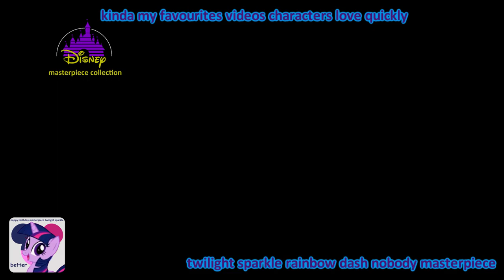Logos Random Has A Sparta High Speed Madness Remix (V65)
3 tahun yang lalu Made in. 4 Jul 2021

66 Next Video: BlueJay The Epic Youtuber HD

67 Next Video: GTRBFDIP 2024

68 Next Video: Nobody

69 Next Video: LuigiFan

70 Next Video: Nobody

71 Next Video: Nobody

72 Next Video: Nobody

73 Next Video: PSS Studios

74 Next Video: DavidLogoEditior

75 Next Video: TheKlaskySpartan

76 Next Video: Ivans Universe

77 Next Video: Kolya75MediaTUM [The Ukrainian Mate]

78 Next Video: BlueJay The Epic Youtuber HD

79 Next Video: LuigiFan

80 Next Video: Nobody

81 Next Video: Nobody

82 Next Video: DavidLogoEditior

83 Next Video: Nicholas Baker

84 Next Video: The Frost

85 Next Video: Nobody

86 Next Video: LuigiFan

87 Next Video: BlueJay The Epic Youtuber HD